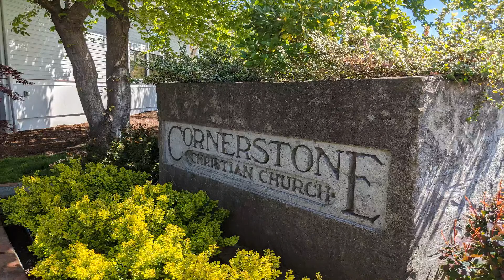Glory to God Alone Part 1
The Cornerstone Lectures
October 10 9:00 am
Dr. David VanDrunen
"God's Glory in the Old Testament"